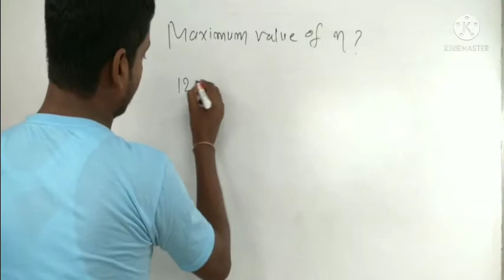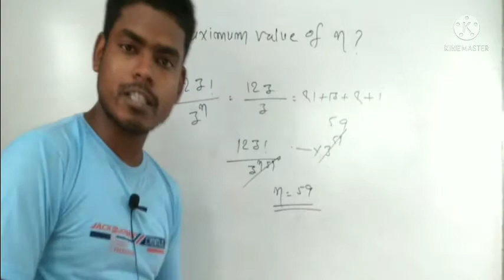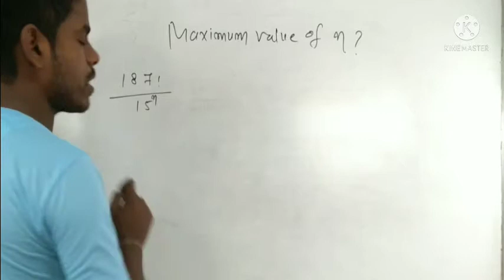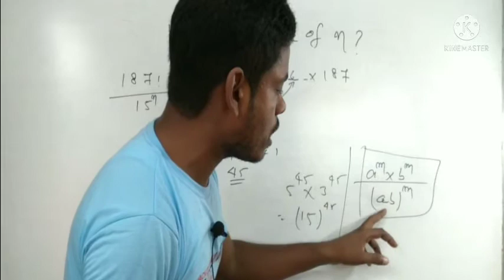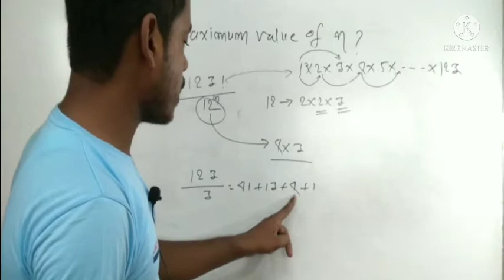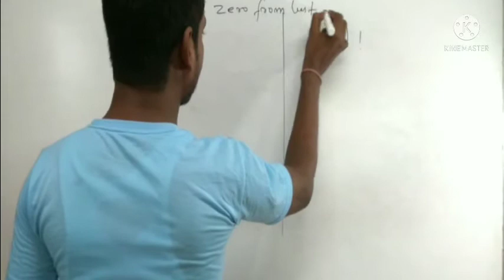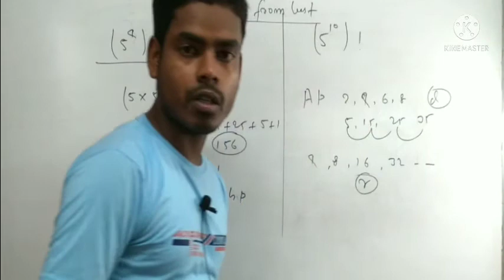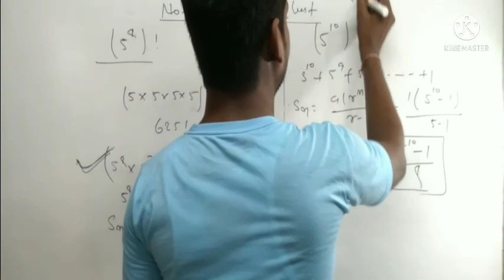Number System | Maximum Value Of n | CET/SSC/Railways/State Exams etc.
Number System Concept With Zero From Last | CET/SSC/Railways/State Exams etc.

Number System Concept | (संख्या पद्धति) | Best Approach With Number Of Zero From Last |CET/SSC/Railways/State Exam etc |

Number System | Best Approach With  Number Of Zero From Last |CET/SSC/Railways/State Exams etc |